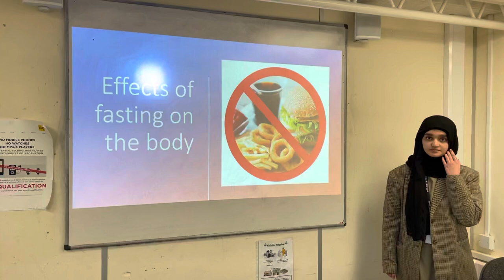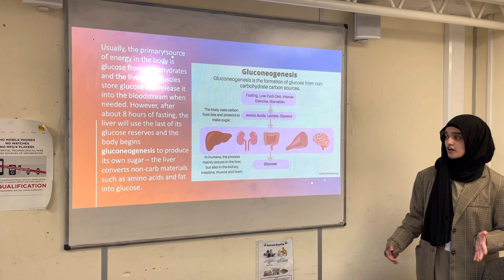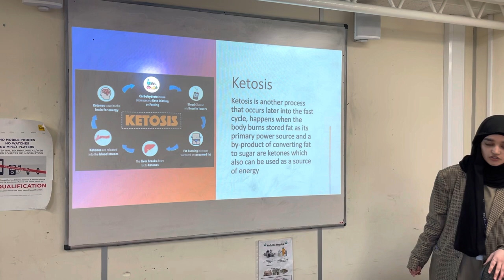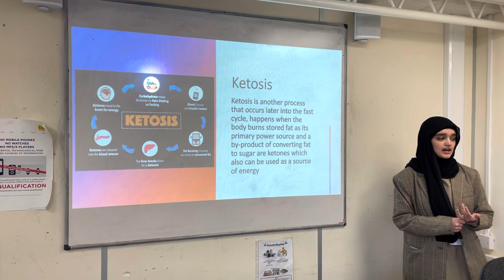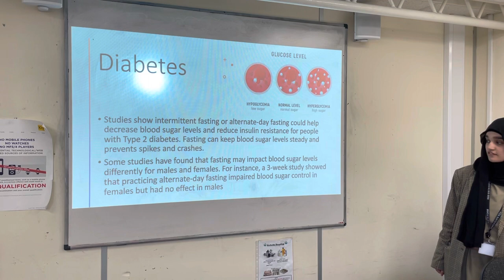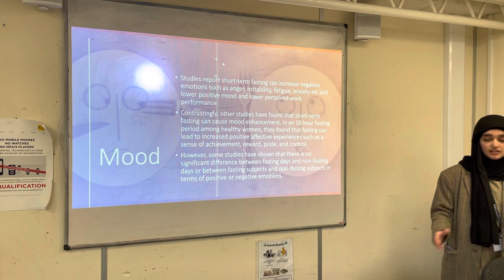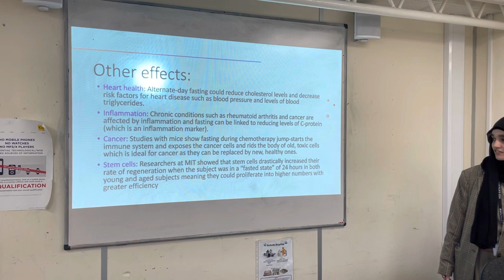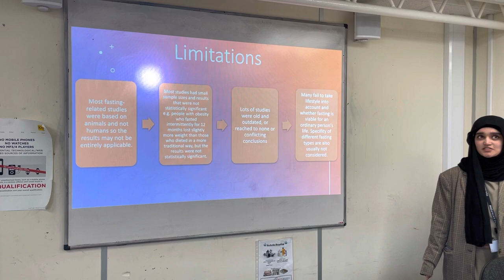The Effects of Fasting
Presenter: Alishba Shakeel
Date: 27th March 2023
Location: Herschel Grammar School

Ramadan Kareem! In today’s session, Alishba discusses the effects of fasting on humans through metabolic pathways such as gluconeogenesis and how different pathways occur at different points in time. Additionally, looking at different studies and their findings on weight loss and exploring the limitations of the studies conducted.